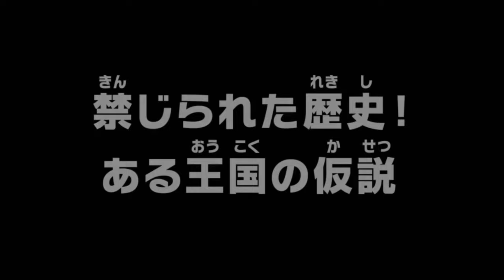Robin learns the TRUTH One Piece 1096 - 1097 Reaction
We're officially behind on the one piece reacts so heres episodes 1096 and 1097! The straw hats get a history lesson from Vegapunk and Robin breaks down from what she learned...